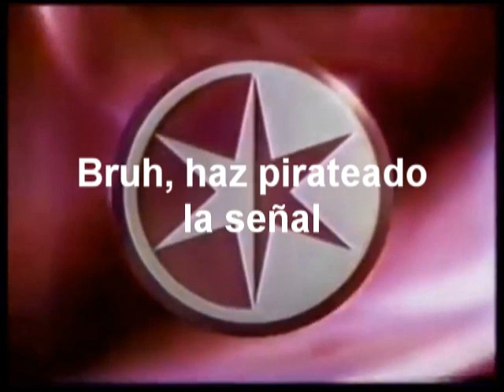(Falso) Pantalla anti-pirateria de Canal De Las Estrellas (Mexico, 1997-2002, remake 3) [NO VHS]